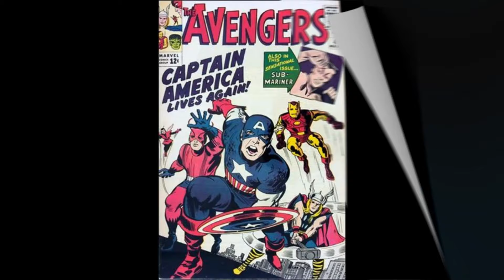Jack Kirby's advice to aspiring Comic Artists (IN HIS OWN WORDS!)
Jack Kirby's advice to aspiring Comic Artists, Artists, Cartoonists, and Creative Types! His speech is from the 1st SDCC (1970).

Summary
Jack Kirby emphasizes that success in comics depends on individual drive, creativity, and learning from others, rather than formal education.

Highlights
💪 Comics require personal drive and aggression.
📚 There’s no formal school for comic art.
🎨 Artists can learn from each other.
✍️ Technical skill alone doesn’t define artistic merit.
🚀 Stimulation and pressure fuel creativity.
🖌️ Perfection is unattainable; focus on refining skills.
🔍 Individual expression is key in comics.
Key Insights
💪 Personal Drive is Essential: Kirby stresses that ambition and determination are critical for aspiring cartoonists. Without a strong personal drive, it’s challenging to succeed in a competitive field like comics.
📚 No Formal Education: He highlights that there is no established school for comic artists, which means aspiring creators must take initiative and create their own learning environments.
🎨 Learning from Peers: Inspiration and knowledge can be drawn from fellow artists. Every artist serves as a potential teacher, and collaboration can lead to growth and innovation.
✍️ Beyond Technical Skill: Mastery of drawing techniques is important, but it does not guarantee successful storytelling or artistic impact. Kirby indicates that narrative ability is what truly resonates with audiences.
🚀 Stimulation from Pressure: Pressure can be a powerful motivator for creativity. Challenges and personal stressors can drive individuals to push their boundaries and explore new ideas.
🖌️ Refinement Over Perfection: Kirby advises against chasing perfection. Instead, artists should focus on honing their skills and developing their unique style, acknowledging that perfection is often an unrealistic goal.
🔍 Value of Individual Expression: Ultimately, Kirby underscores the importance of finding one’s own voice in the comics industry. Individuality and personal expression are what make an artist’s work stand out.